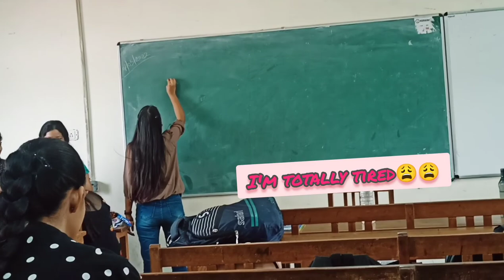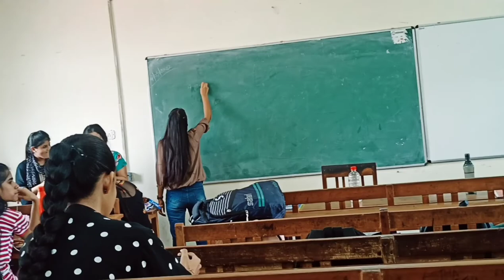Du college||Hansraj College|| my college routine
Hansraj College || my college going routine 🚇💖